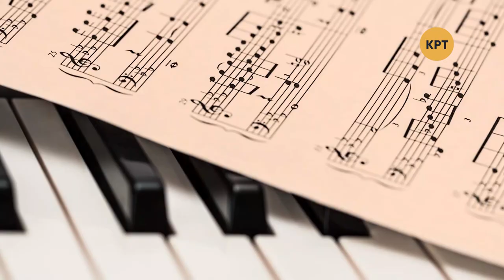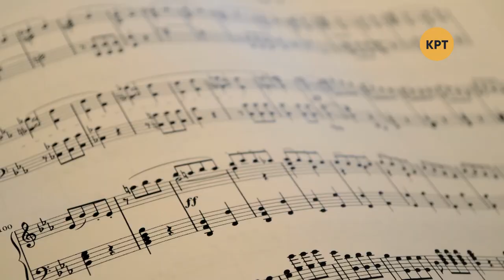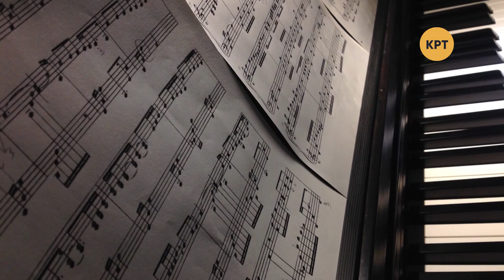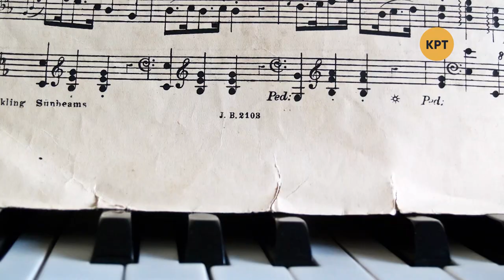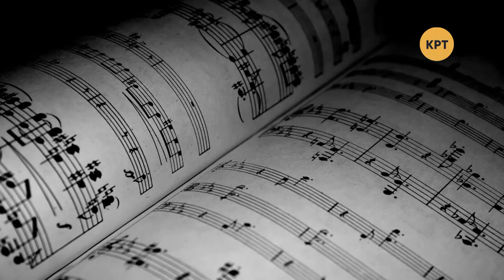Одна история – Людвиг ван Бетховен – Телеканал КРТ // #3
Выпуск посвящён известному немецкому композитору Людвигу ван Бетховену, который вместе с Гайдном и Моцартом входит в число ярчайших представителей венской классической школы.

Распространи это видео!